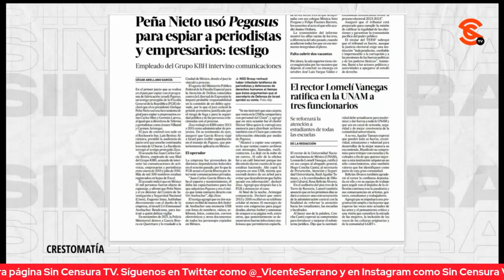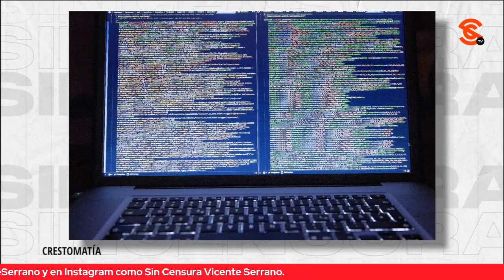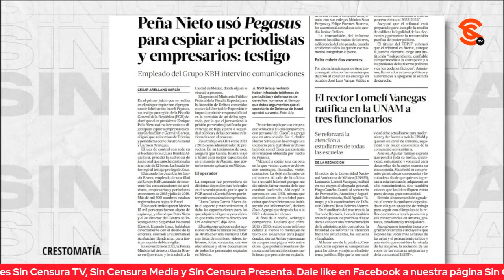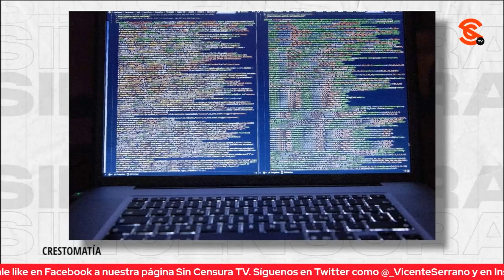XÓCHITL GÁLVEZ Y SU EQUIPO DE FINISIMAS PERSONAS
Los periodistas Francisco Cruz, José Reveles y la abogada Laura Cevallos Alcázar exponen el equipo de miedo de Xóchitl Gálvez para su campaña presidencial y abordan el tema del espionaje en México que es una realidad sacada de la ficción.
Lic. Laura Cevallos Alcázar: Abogada por la UNAM con especialidad en derecho electoral.
José Reveles: Periodista especialista en temas de n4rc0tráfic0